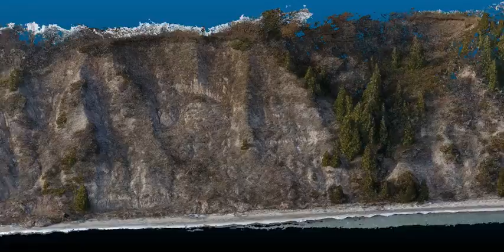3D model animation for studying Lake Michigan coastal erosion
This animation shows a 3D model created by University of Wisconsin-Madison researchers using thousands of data points collected by drones. The data points when grouped tightly together, can be used to recreate terrain and to study erosion along Wisconsin’s Lake Michigan shoreline.